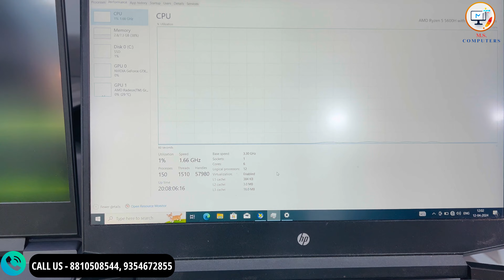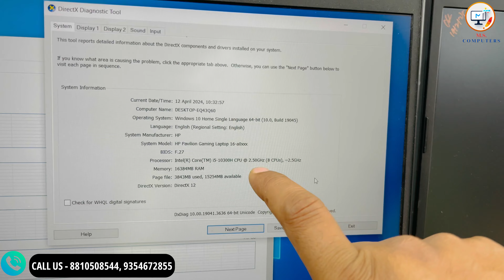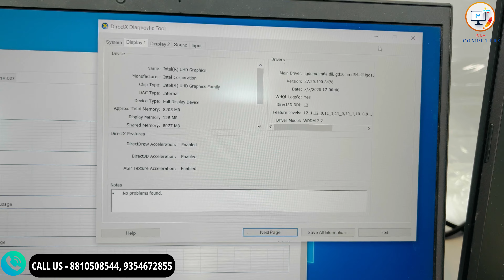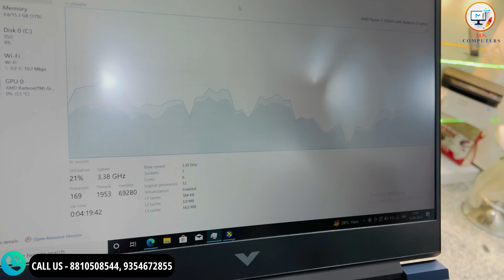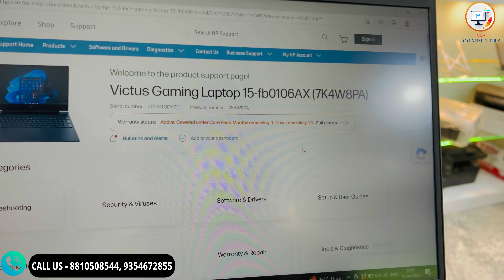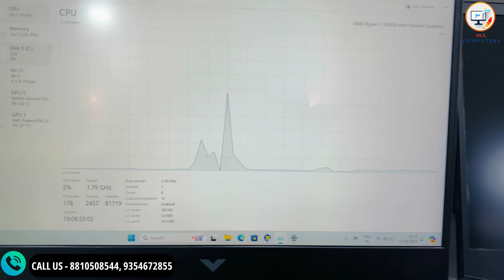Second Hand Video Editing and Gaming Laptops in Delhi | Best Deals at M.S. COMPUTERS, Uttam Nagar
In Delhi's bustling streets, there's a special place for those who love technology – M.S. COMPUTERS in Uttam Nagar. Here, you'll find a wide range of second hand laptops perfect for editing videos and playing games. Whether you're a creator looking to make awesome videos or a gamer who loves to play, M.S. COMPUTERS has what you need.

What makes M.S. COMPUTERS special is not just the variety of laptops they offer, but also the great deals they give. They make sure you get the best value for your money without compromising on quality. Every laptop is carefully checked to make sure it works perfectly before it's sold, so you can trust that you're getting a good product.

If you're into editing videos, you know how important it is to have a good laptop. At M.S. COMPUTERS, they have laptops with powerful processors and big screens, perfect for editing photos, videos, or anything else you can think of. These laptops will help you do your work faster and better.

And if gaming is more your thing, M.S. COMPUTERS has you covered there too. They have gaming laptops with fast graphics cards and smooth screens, so you can play your favorite games without any problems. Whether you like playing fast-paced games or big adventure games, these laptops will make sure you have a great time.

But it's not just about the laptops at M.S. COMPUTERS – it's also about the people. Their staff are always there to help you find the right laptop for you, and they'll answer any questions you have along the way. They really care about their customers and want to make sure you're happy with your purchase.

And when you shop at M.S. COMPUTERS, you're not just getting a good laptop – you're also supporting a local business. They're proud to be part of the Delhi community, and they give back whenever they can. So when you buy from them, you're helping Delhi grow and thrive.

So if you're looking for a great laptop at a great price, look no further than M.S. COMPUTERS in Uttam Nagar. They've got everything you need to make your tech dreams come true. Come visit them today and see for yourself!

M.S. Computers

Address: Metro Pillar No. 710 Main Road near Mata Roop Rani Maggo Hospital Uttam Nagar West New Delhi, Delhi 110059 India